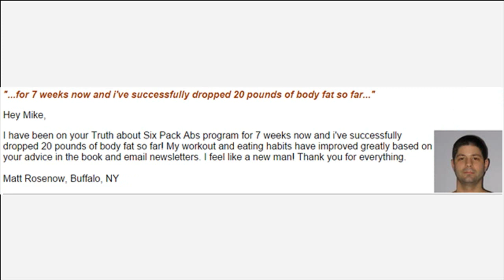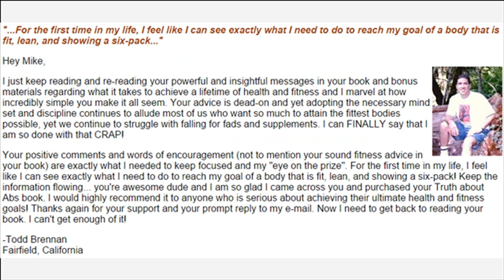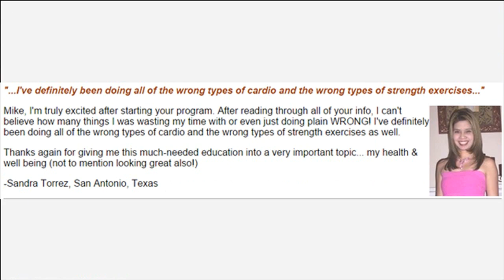How To Gain Weight In The Buttocks And Hips How It Work